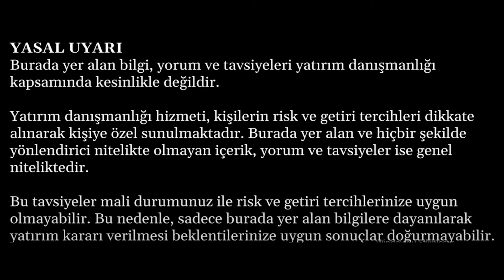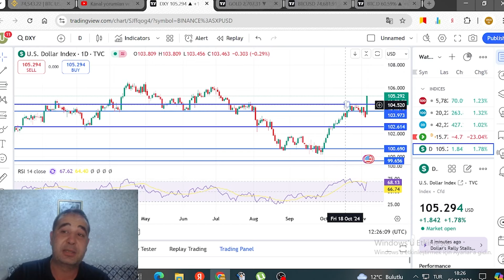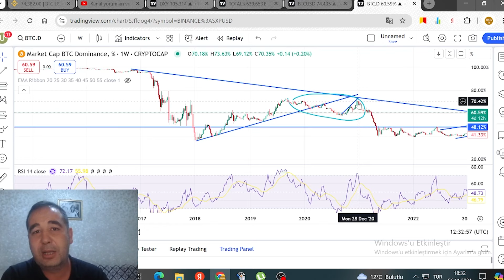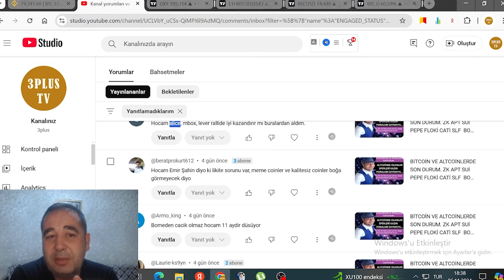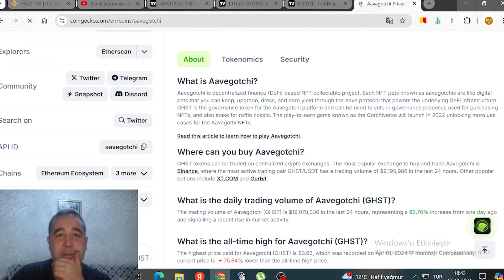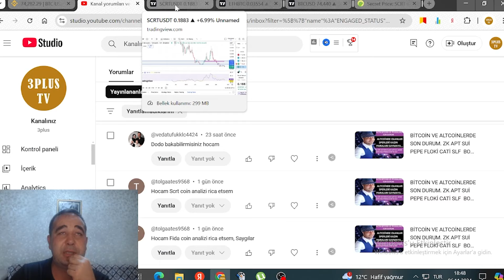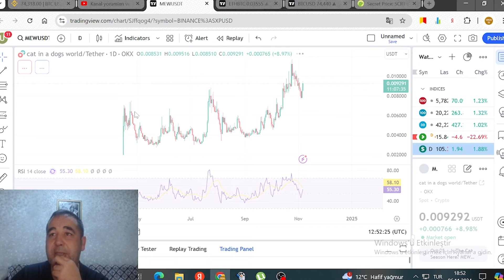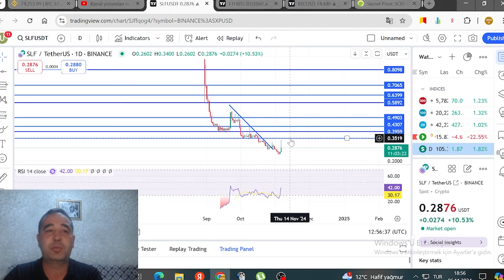BİTCOİN VE ALTCOİNLERDE SON DURUM. BOME DOGE GHST DODO SCRT FİDA ERN MEW ALİCE ZK TURBO SLF